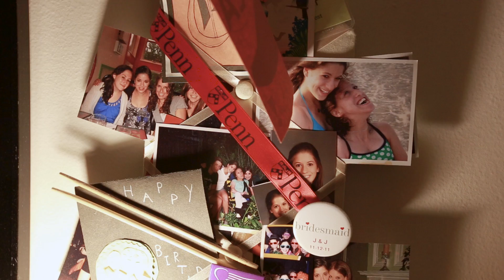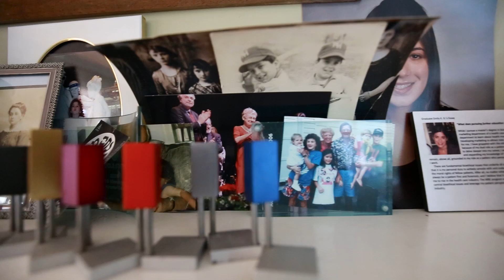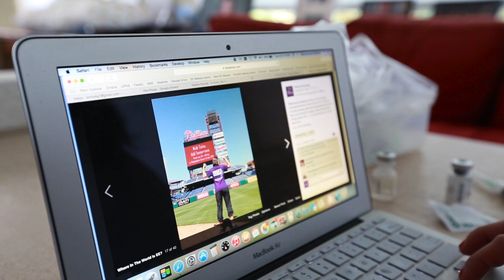Emily Kramer-Golinkoff on peer-to-peer health care